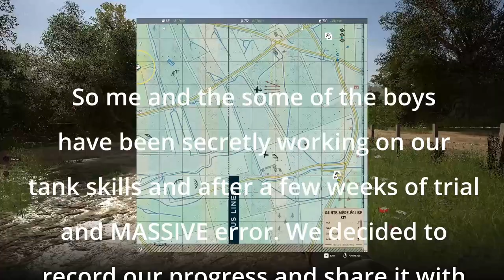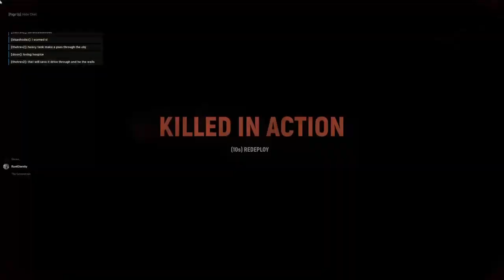Always Tip Your Driver | Hell Let Loose | Tank Gameplay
Goomotrain Gaming is a new channel made by gamer dads, played by gamer dads, and then edited and upoaded by... you guessed it, regular old gamer dads.
And now we will be doing the livestream right here on YouTube. So we hope to see you here on Friday nights at 10ish PM EST for the Goomotrain and friends hour.